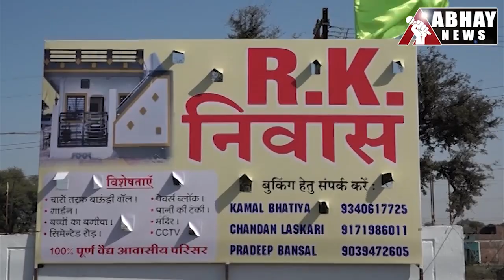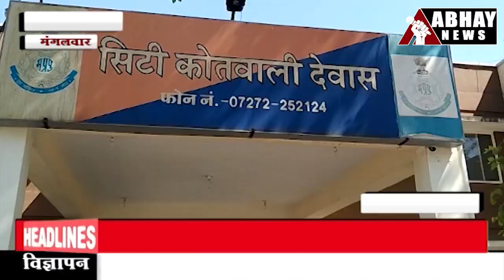Ujjain अभय न्यूज 30 मार्च 2021 मंगलवार दोपहर का बुलेटिन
पुलिसकर्मी-वकील विवाद पर वकीलों का बवाल,टावर चौक पर चक्काजाम, बेकाबू हुए कानून के रखवाले... युवक को मास्क नही लगाने पर रोका तो करने लगा बदतमीजी. धधकते अंगारों पर चले श्रद्धालू. और भी बहुत कुछ है अभय न्यूज के बुलेटिन में। सच जाने, सच ही जिएं केवल अभय न्यूज के साथ।